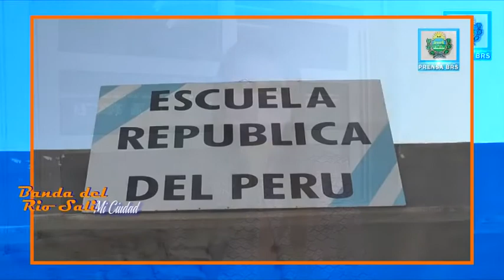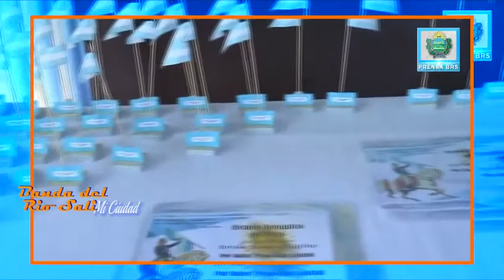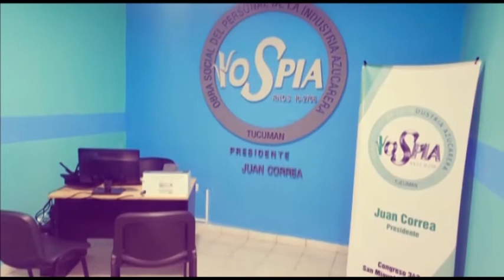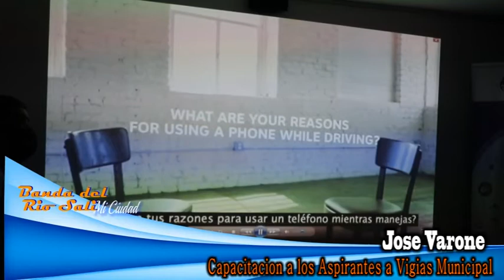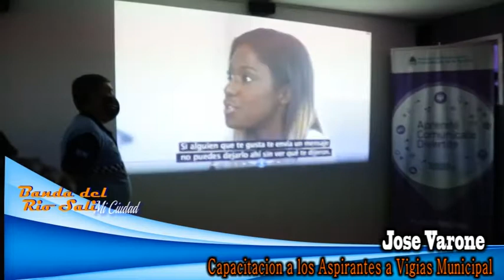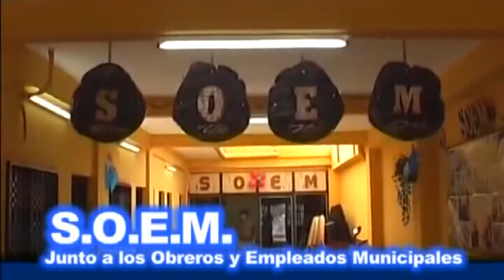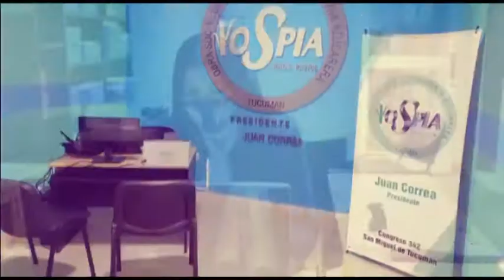B R S Mi Ciudad 26 09 21